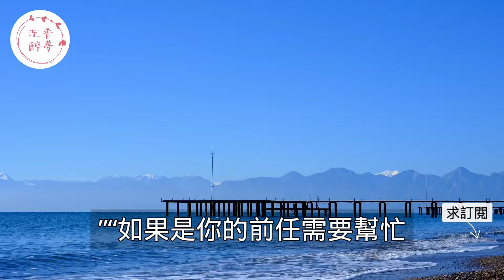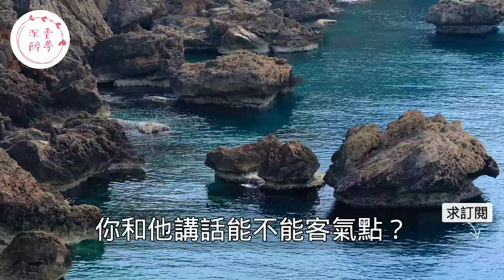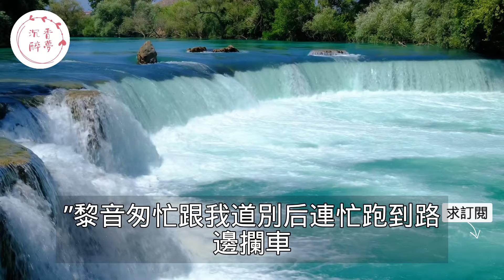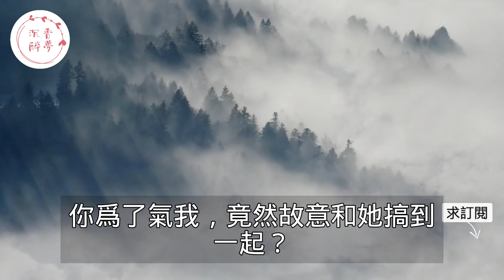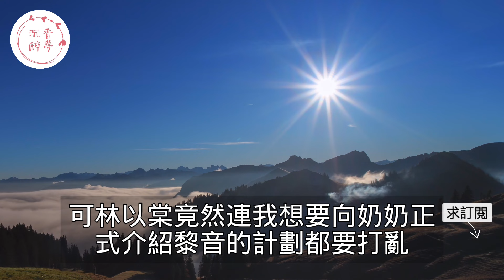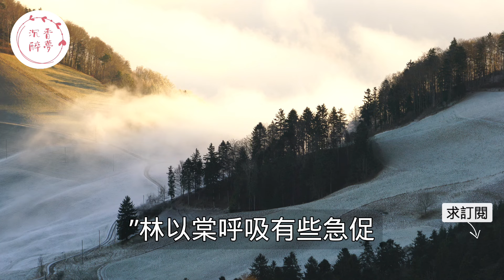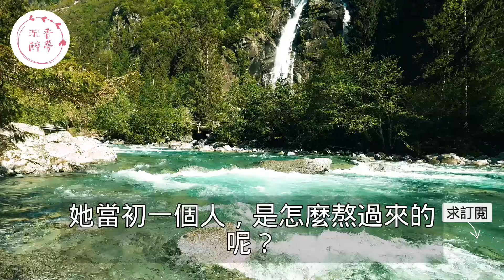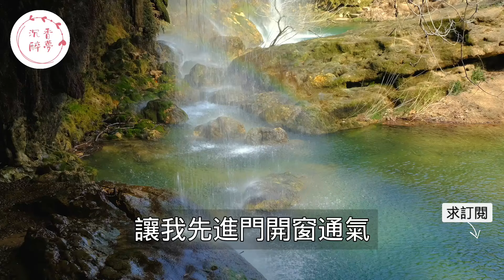“你就這麼小氣嗎？”未婚妻為幫初戀躲家裡相親答應跟他假結婚，男友得知後解除婚約不料婚禮上親吻新娘後女友瞬間傻眼！｜情感｜男閨蜜｜妻子出軌｜沉香醉夢